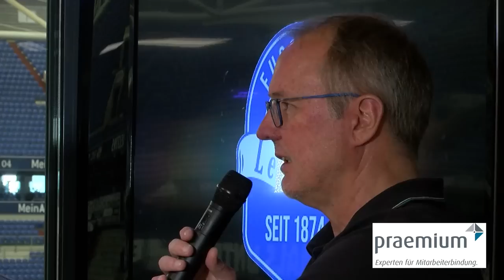Fussball Legenden Talk zum Fußball Bundesliga Spiel des FC Schalke 04 gegen Bayern München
Willkommen zum Fussball Legenden Talk aus der ersten Liga vom 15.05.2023.
Zum Fußball Bundesliga Spiel des FC Schalke 04 gegen den Bayer München hat Gastgeber Rüdiger Abramczik dieses Mal wieder seinen Partner Klaus Fischer  als Gäste an seiner Seite und  wieder einmal vor einer sagenhaften Kulisse in der Donnerhalle.
Durch die Sendung führt wieder der "Talker" und wir freuen uns schon auf Euer zahlreiches Feedback.

Bitte bei Gefallen nicht vergessen unseren Kanal zu abonieren, damit Ihr keine Sendung verpasst. Vor jedem Heimspiel gibt es ja auch noch immer den Autotalk.